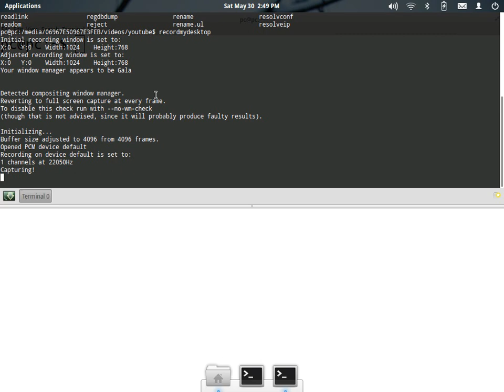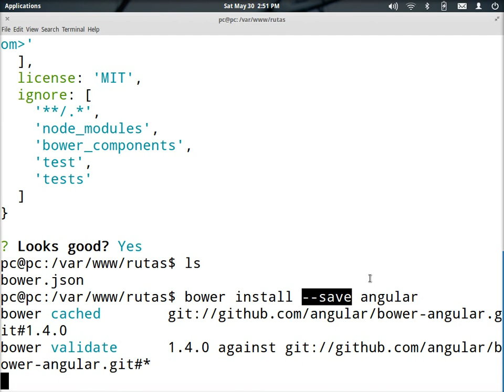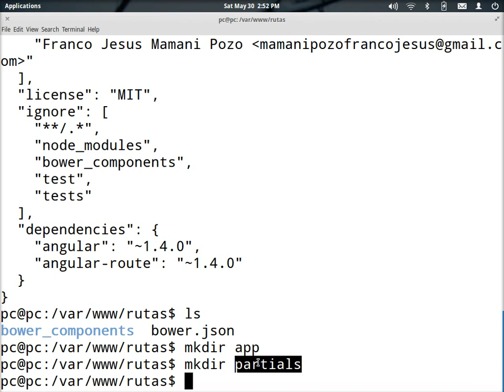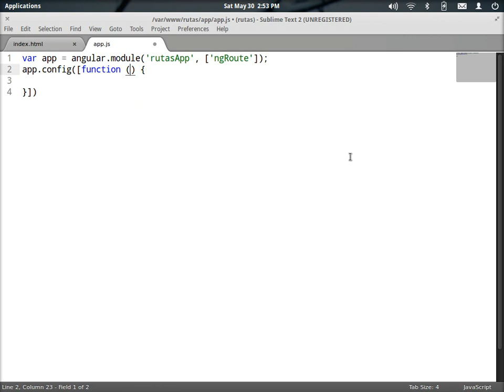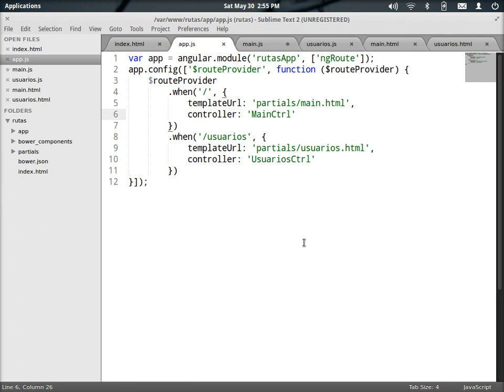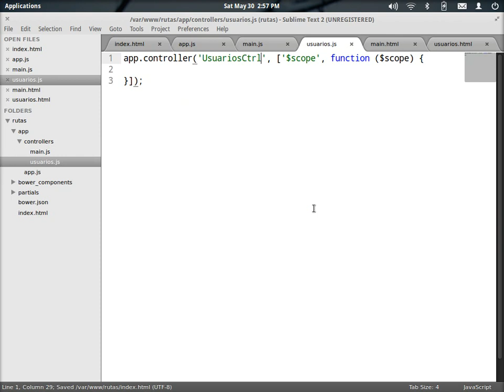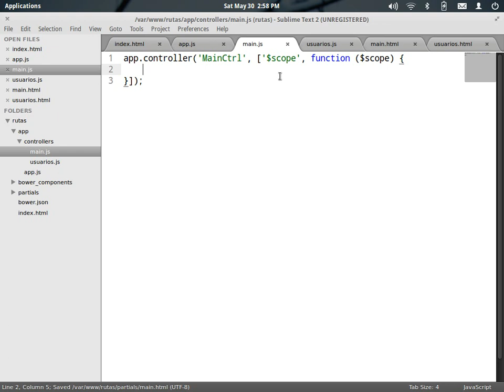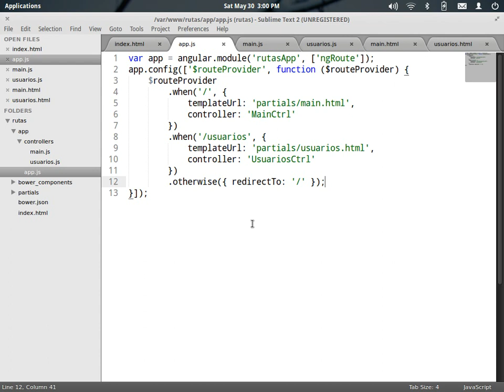Rutas con routeProvider - Angular.js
Como crear rutas con angular usando routeProvider
- importación de librerias con bower
- Creación de las configuraciones para el manejo de rutas
- Uso de controladores con sus respectivos templates(plantillas)